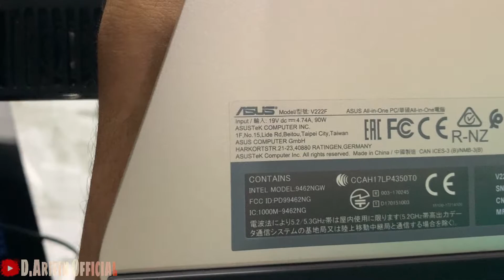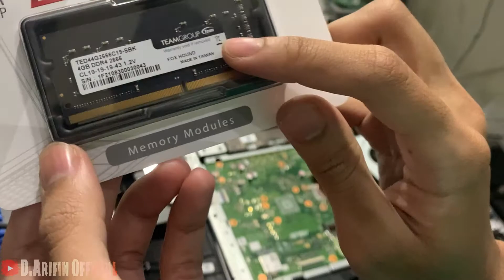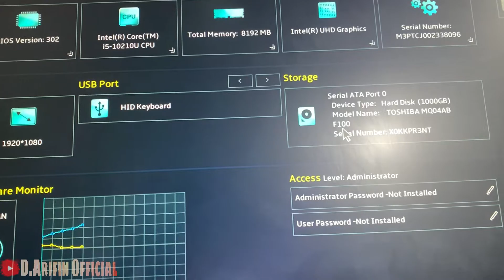PC Asus All In One V222F | Cara bongkar dan upgrade ram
Cara bongkar PC All in one v222f